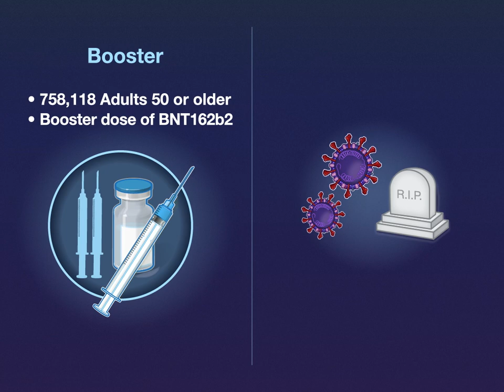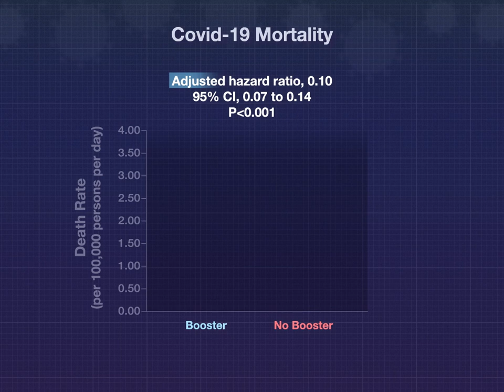BNT162b2 Vaccine Booster and Mortality | NEJM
Widespread use of Covid-19 vaccines led to a decrease in mortality due to Covid-19, but data regarding the effectiveness of vaccine boosters in lowering disease-related mortality are needed. New research findings are summarized in a short video.